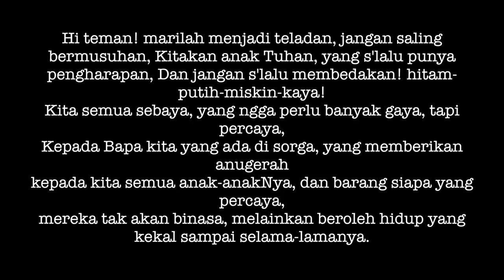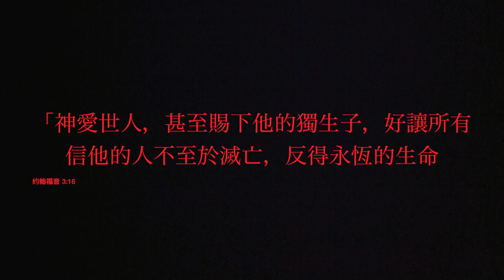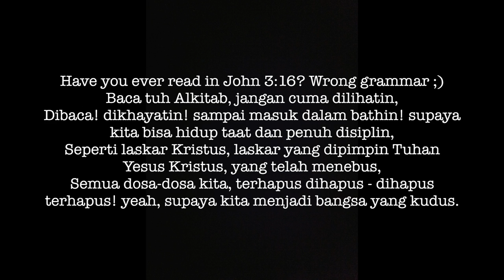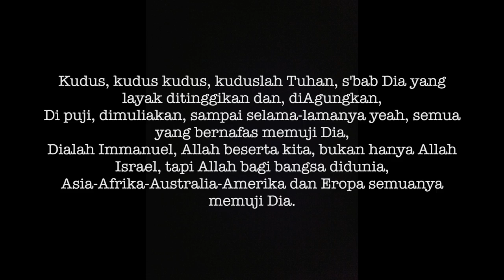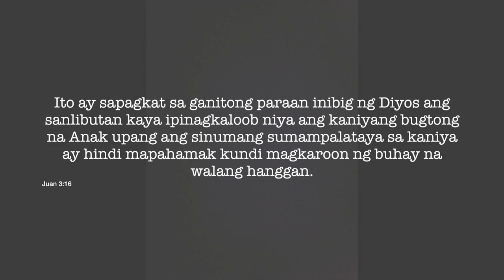Jairo Jaramillo - Harambass_p Allah Beserta Kita!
Jairo Jaramillo - Harambass_p is a funk and acid jazz music project, based in Barcelona, ​​Spain;  that includes shades of Latin music and hip hop sounds.  Formed in 2015 by its leader, bassist Jairo Jaramillo along with a series of collaborations with spectacular musicians and professionals.  Over time, the project has undergone and will undergo changes, with Jairo being the last person in charge and manager of the project.

Jairo Jaramillo - Harambass_p es un proyecto de música funk y acid jazz, radicado en Barcelona, ​​España;  que incluye matices de música latina y sonoridades de hip hop.  Formado en 2015 por su líder, el bajista Jairo Jaramillo junto con una serie de colaboraciones de músicos y profesionales espectaculares.  Con el tiempo, el proyecto ha sufrido y sufrirá cambios, siendo Jairo el último responsable y gestor del proyecto.

Personnel
Lyrics: Immanuel Kabuhung
Turntable: Guilliem Sons
Tenor Sax: Luca Tondena
Mix: Mark O'grady
Master: Chris Daniels
2017